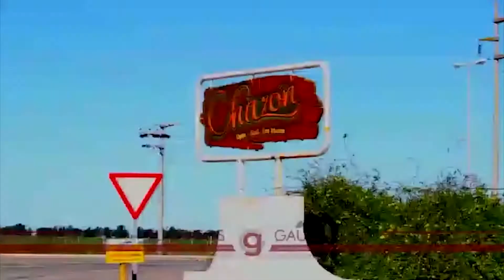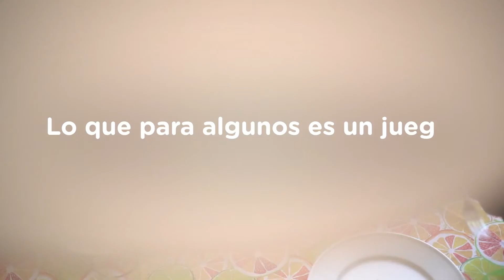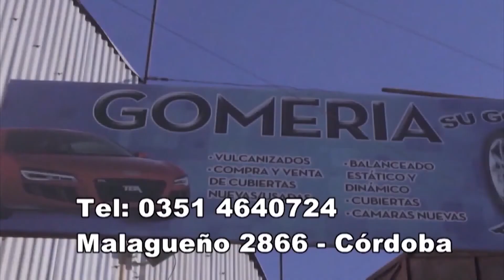9 de julio Día de la independencia Argentina (homenaje cantado a Tucumán)